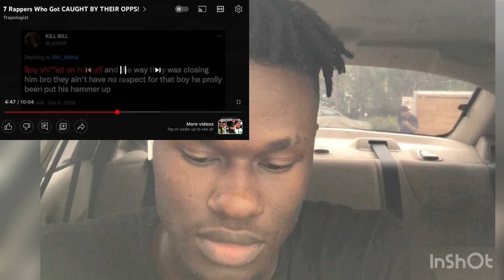RAPPERS WHO GOT CAUGHT LACKING BY THE OPPS